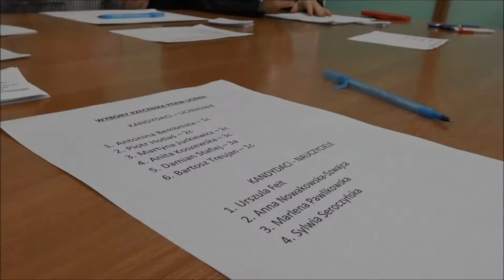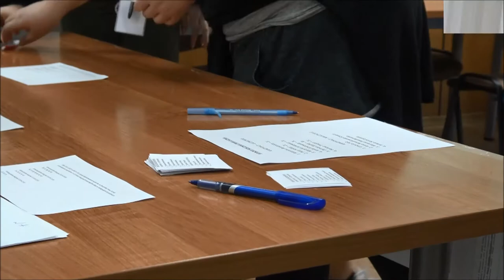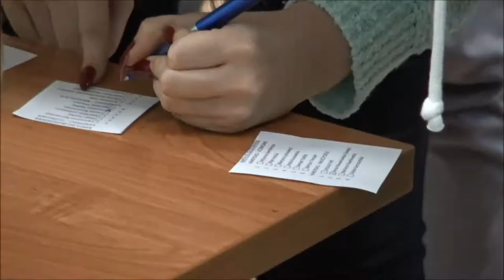TETV: Wybory Rzecznika Praw Ucznia 2017